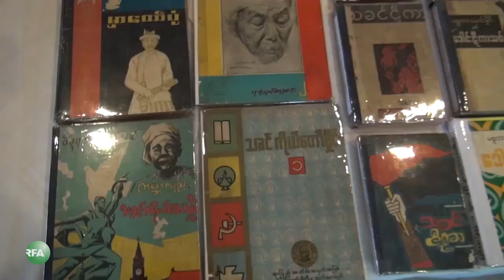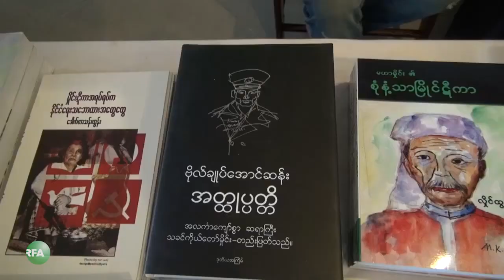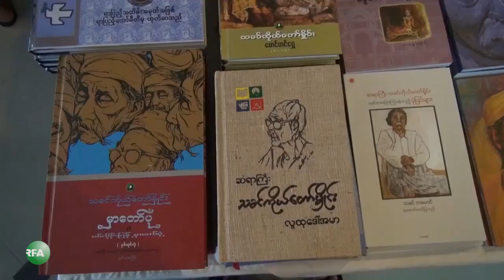137th Anniversary of Thakin Kodaw Hmaing Birthday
ကြယ္လြန္သြားၿပီျဖစ္တဲ့ ၿငိမ္းခ်မ္းေရးဖခင္ ဆရာႀကီးသခင္ကိုယ္ေတာ္မိႈင္း (၁၃၇)ႏွစ္ေျမာက္ေမြးေန႔ အခမ္းအနားကို မတ္လ၂၃ ရက္ေန႔ စေနေန႔က ရန္ကုန္ၿမိဳ႕ ေတာ္ဝင္နွင္းဆီ ခန္းမမွာ က်င္းပခဲ့ပါတယ္။ ဒီအေၾကာင္းအျပည့္အစံုကို RFA သတင္းေထာက္ ကိုသီဟထြန္းက တင္ျပထားပါတယ္။